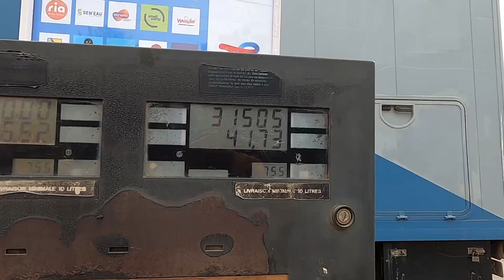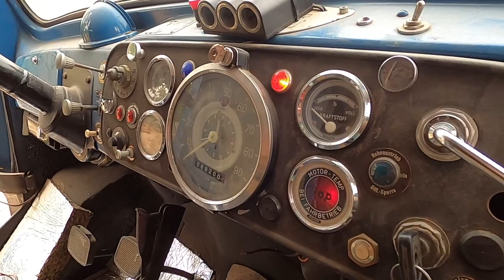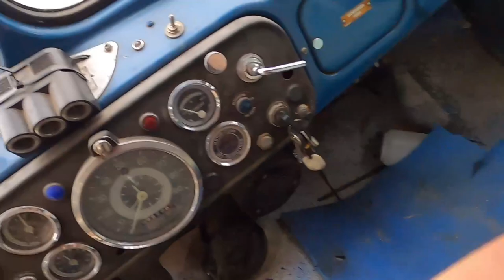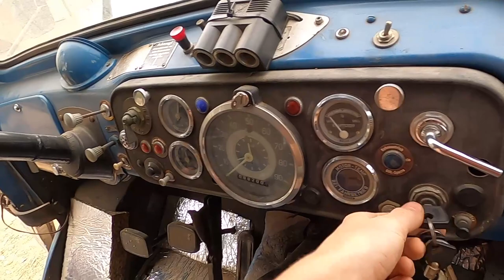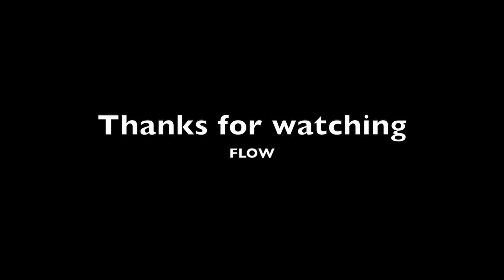Met een oldtimer Magirus van West-Afrika naar Nederland #2 De ontmoeting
#2 De ontmoeting, een nieuwe aflevering in een speciale serie afleveringen

In deze serie afleveringen gaan wij op reis naar West-Afrika om daar een Magirus Deutz te ontmoeten.
Hoe zullen we de oldtimer uit 1963 aantreffen en zal deze Magirus Deutz geschikt zijn om de grote reis van West-Afrika naar Nederland te kunnen maken?
En dan natuurlijk de grote vraag of het voertuig met de camperopbouw het nieuwe onderkomen zal worden voor Family Life on Wheels voor een langere tijd.

#2 in deze aflevering brengen we een bezoekje aan het vissersdorpje Tanji, trekken we van Gambia naar Senegal en ontmoeten we de Magirus Deutz Mercur.
Een aflevering vol bijzondere beelden, momenten en ontmoetingen.

Gaan jullie mee op reis?

Kijk ook op onze blog voor geschreven artikelen rondom het leven in een Camper.